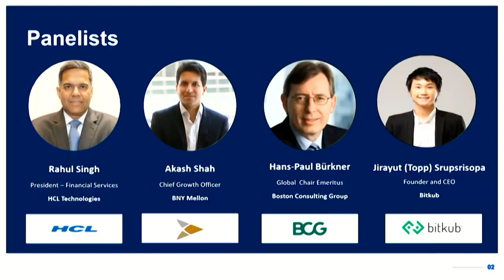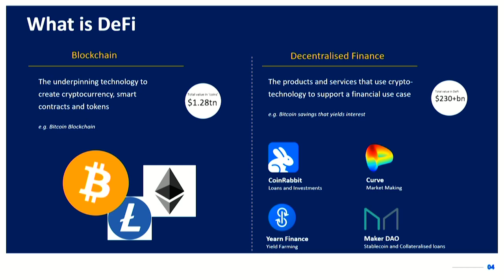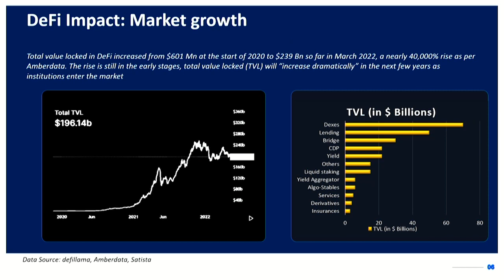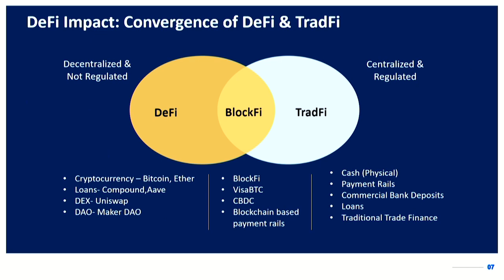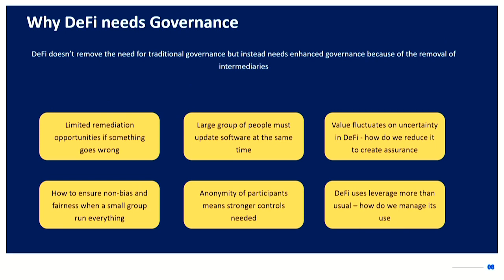DeFi: The Future of Decentralized Governance | WEF’22 Affiliate Session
How do we bridge the gap between decentralized finance and traditional financial services? De-Fi has experienced exponential growth and it begins its journey into the mainstream, the question is how this alternative model can work with traditional financial markets and services.
Watch this topic being discussed during an affiliate panel at World Economic Forum, hosted by Rahul Singh, President, Financial Services and Digital Process Operations at HCL Technologies with Hans-Paul Bürkner, Global Chair Emeritus, Boston Consulting Group, Akash Shah, Senior Executive Vice-President, Chief Growth Officer, BNY Mellon, and Jirayut (Topp) Srupsrisopa, Founder and CEO, Bitkub.